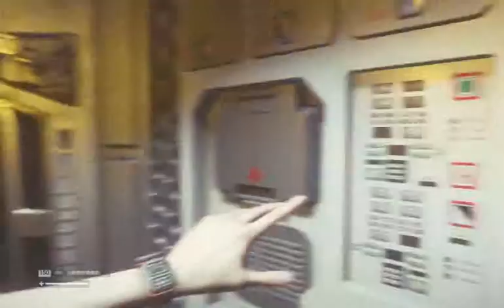異形：孤立 Alien Isolation 快速版 Speed Version Part 08 (船員消耗)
異形：孤立 ,Alien Isolation ,快速版, Speed Version ,Part 08 (Special Mode)